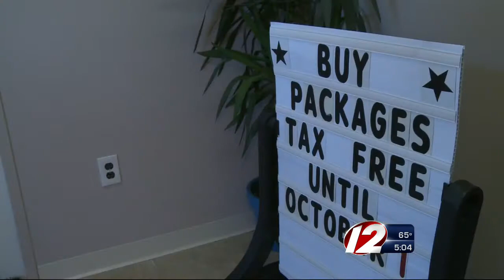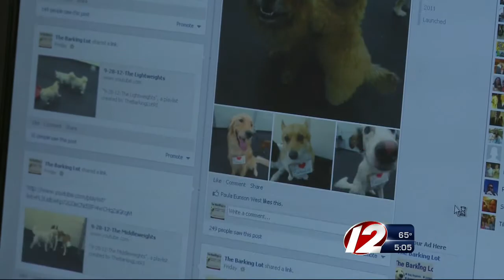New Taxes Implemented in RI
The state's 7 percent sales tax has been added to a number of goods and services, including taxi and limo fares, clothing over $25, and pet grooming.